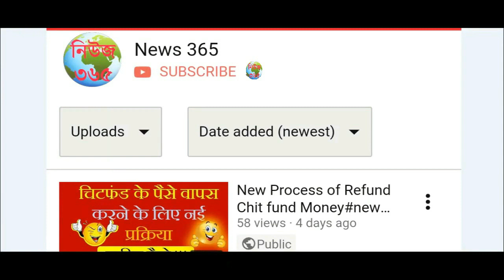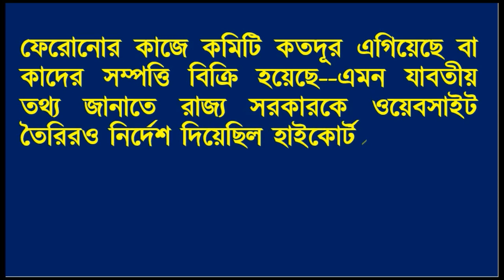চিটফান্ডে প্রতারিতদের জন্য আশার আলো | মেয়াদ বৃদ্ধি তালুকদার কমিটির-বিস্তারিত জেনে নিন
চিটফান্ডে প্রতারিতদের জন্য আশার আলো | মেয়াদ বৃদ্ধি তালুকদার কমিটির

বেআইনি অর্থলগ্নি সংস্থায় প্রতারিতদের টাকা ফেরাতে
তৈরি বিচারপতি শৈলেন্দ্রপ্রসাদ তালুকদারের কমিটির
মেয়াদ আরও এক বছর বাড়াল হাইকোর্ট। বেআইনি
অর্থলগ্নি সংস্থার মামলার শুনানির জন্য গঠিত
হাইকোর্টের বিশেষ বেঞ্চ এই নির্দেশ দিয়েছে।
বিচারপতি জয়মাল্য বাগচি ও বিচারপতি জয়
সেনগুপ্তের বেঞ্চ আগামী বছর ৩১ ডিসেম্বর পর্যন্ত
কমিটির মেয়াদ বাড়িয়েছে।